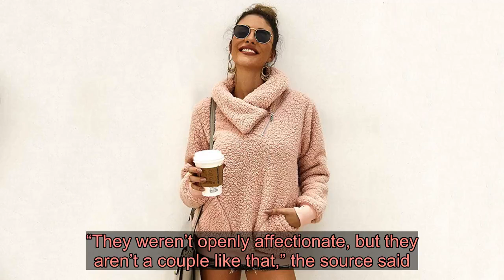Who Is Alexandra Grant? 5 Things to Know About Keanu Reeves’ Artist Girlfriend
A new love!  made headlines after she and  went public with their relationship at the LACMA Art + Film Gala in Los Angeles on Saturday, November 2, leaving many of the actor’s fans wanting to know more about the visual artist.   A source told Us Weekly exclusively on Tuesday, November 5, that the couple “have been dating for years.” While they managed to keep their romance away from the spotlight until Saturday, the source added, “It wasn’t a secret. They have been dating since at least summer of 2017.”  An eyewitness, meanwhile, told Us that Reeves, 55, and Grant, 46, “were standing next to each other and laughing by themselves” inside the Gucci-presented event.  The Matrix star previously dated actress Jennifer Syme, who died in a car accident in 2001, and model . He has also admitted to once having a crush on his Speed costar .    In light of the news of Reeves’ latest relationship, Us Weekly rounded up five things to know about Grant.   The California College of the Arts graduate, who has called R.B. Kitaj one of her biggest influences, had her first solo exhibition at the Museum of Contemporary Art in L.A. in 2007. Since then, she has collaborated on countless exhibitions in the L.A. area. She is best known for examining language through painting, sculpting, drawing and other art forms.   The now-couple met at a dinner party in 2009. Grant went on to provide the illustrations for Reeves’ 2011 and 2016 books, Ode to Happiness and Shadows, respectively. They also spoke about their publishing house, X Artists’ Books, in a 2018 joint interview with Los Angeles Magazine.    In 2008, the Ohio native founded the grantLOVE project, which produces and sells original artworks to benefit artist projects and nonprofit organizations. She has also worked with the Heart of Los Angeles and The Union for Contemporary Art.   The source told Us that Grant “was introducing [Reeves] to people” at her most recent art opening. “They weren’t openly affectionate, but they aren’t a couple like that,” the source said. “They’re low-key and cool.”   Grant was an adjunct professor at Art Center College of Design in Pasadena, California, for several years. She has also worked as an MFA mentor at the Pacific Northwest College of Art in Portland, Oregon, and Syracuse University in New York.